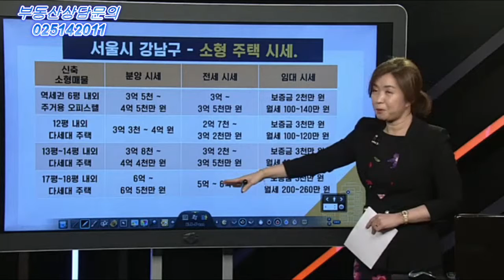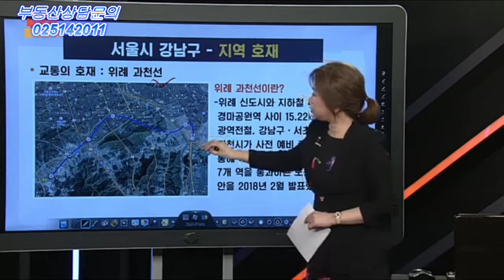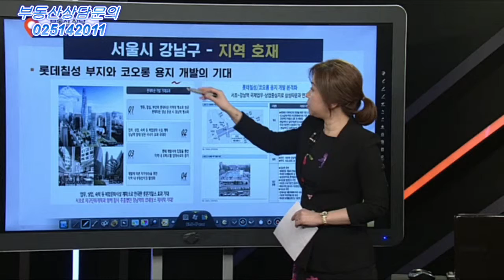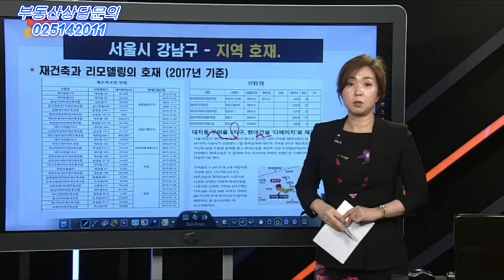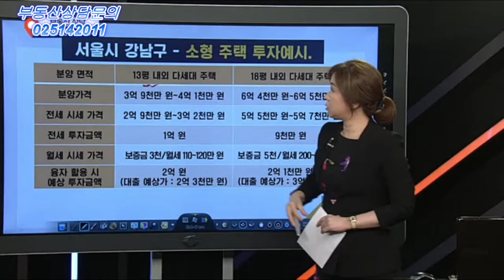(부테크TV)강남구시세/강남구지역분석/최혜정대표/부동산길라잡이/sbscnbc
*최혜정대표 더원부동산연구소*